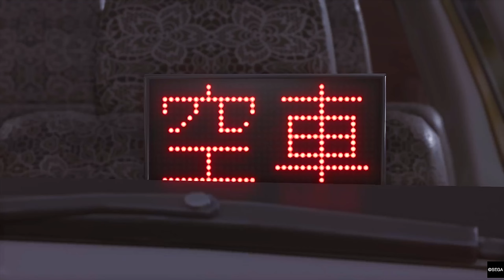LOST JUDGMENT PS5 Gameplay Walkthrough Part 30 - Discussions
Lost Judgment is an action-adventure video game developed by Ryu Ga Gotoku Studio and published by Sega. It was released for PlayStation 4, PlayStation 5, Xbox One and Xbox Series X/S on September 24, 2021, for Amazon Luna on March 31, 2022, and for Windows on September 14, 2022. A sequel to the 2018 game Judgment (a spin-off of the Like a Dragon series), the game focuses on private detective Takayuki Yagami as he investigates a criminal accused of both sexual harassment and murder. Yagami manages to see the connection between the suspect Akihiro Ehara and his links with a series of murders committed against bullies in Kamurochō and Isezaki Ijincho.